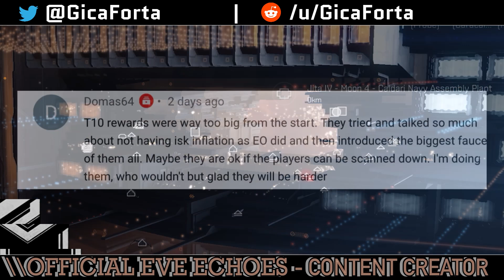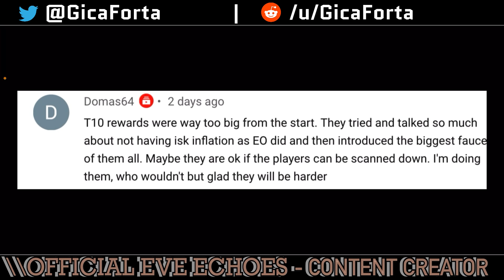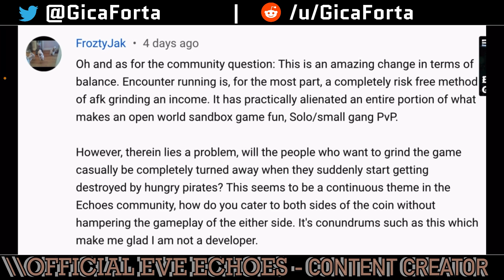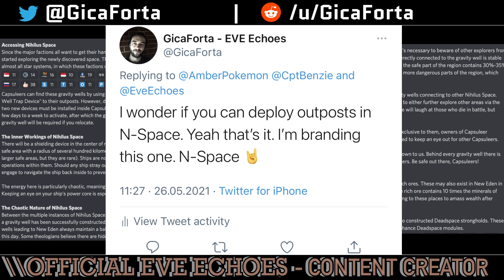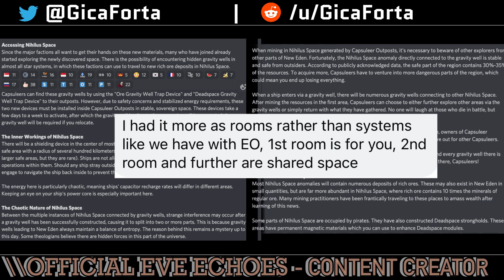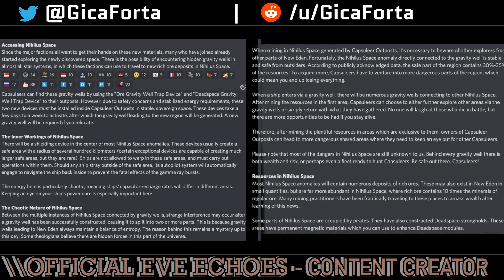Nihilus Space - Feature Analysis - Implications - Giveaway Winners | EVE Echoes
Community Question of the Week: How do you feel about Nihilus Space?

Today we analyze and dissect piece by piece all the information we have so far about Nihilus Space, in regards to the latest announcement about the Exploration Feature.